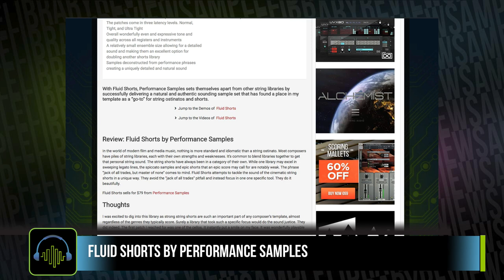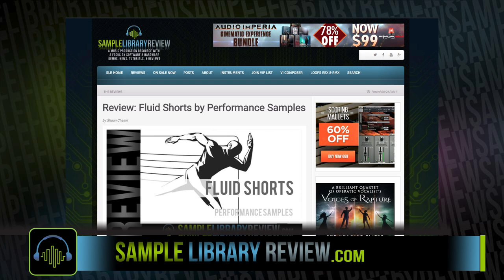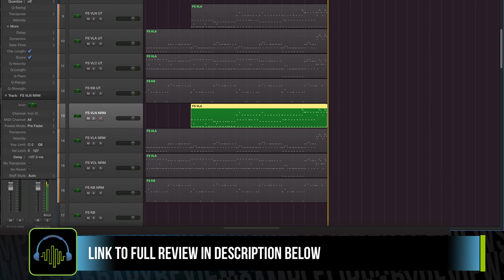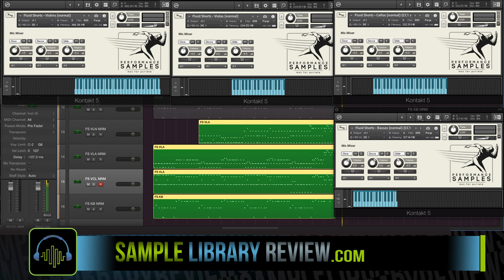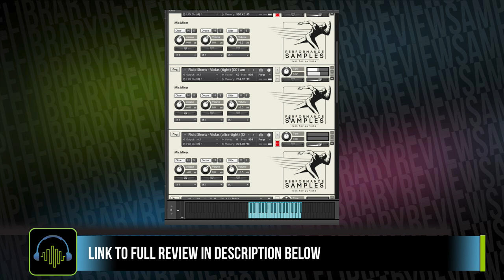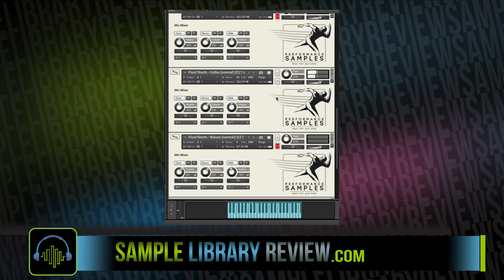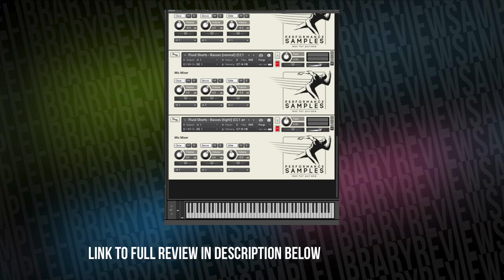Review: Fluid Shorts by Performance Samples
With Fluid Shorts, Performance Samples sets themselves apart from other string libraries by successfully delivering a natural and authentic sounding sample set that has found a place in my template as a "go-to" for string ostinatos and shorts.